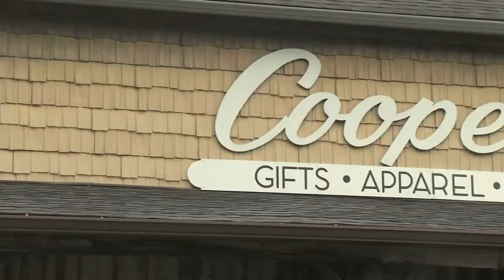Friday night appcast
Jordyn Jagolinzer has your latest headlines and Jacob Wycoff has your forecast.